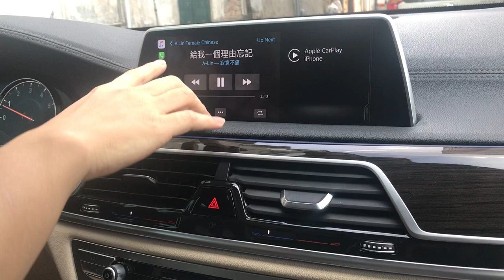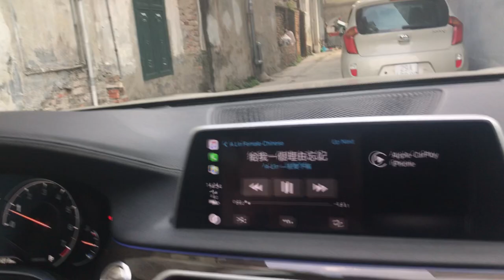retrofit carplay NBTEVO BMW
retrofit carplay and update ID6 for NBTEVO BMW